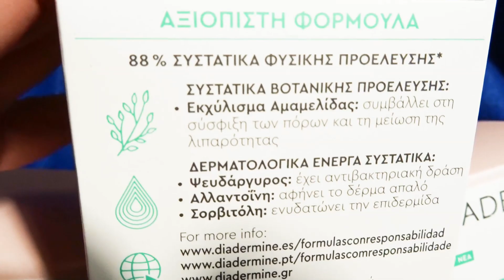ΚΡΕΜΑ ΠΡΟΣΩΠΟΥ ΒΑΖΕΤΕ;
Αν η μαμά σου σου έλεγε από μικρή να βάζεις κρέμα στο πρόσωπό σου πρέπει να της δώσουμε πολλά μπράβο για αυτή την πολύτιμη συμβουλή που πολλοί την αγνοούν ή δεν την γνωρίζουν καν! Αρκετοί  άνθρωποι δεν αντιλαμβάνονται πόσο σημαντική είναι η ενυδάτωση της επιδερμίδας.Άλλωστε το αφυδατωμένο δέρμα μπορεί να προκαλέσει προβλήματα όπως φλεγμονές και εξάρσεις ακμής.
Δεν αρκεί όμως να βάζεις ενυδατική κρέμα, πρέπει να το κάνεις και σωστά. Όμως πριν χρησιμοποιήσουμε  το οποιοδήποτε προϊόν βάζοντας το στο πρόσωπο μας θα πρέπει να κάνουμε  ΠΡΩΤΑ τοπικό τεστ αλλεργίας/ Όπως δοκιμάζεις ένα κραγιόν ή μια σκιά ματιών στο χέρι σου πριν το αγοράσεις, το ίδιο θα πρέπει να κάνεις με τα προϊόντα φροντίδας της επιδερμίδας.( Εφαρμογή σε μια μικρή επιφάνεια του προσώπου για 1 ώρα)  Κάπως έτσι  θα είσαι βέβαιη πως δεν πρόκειται να σου προκαλέσει προβλήματα όπως αλλεργικές αντιδράσεις ή ερεθισμούς, και επιβεβαιώνεις πως η υφή είναι αυτή που θέλεις. Και αν δεν μπορείς να έχεις δείγμα, διάβασε τα συστατικά του για πιθανώς ερεθιστικούς παράγοντες όπως AHAs, BHAs, ρετινόλη, φορμαλδεΰδη, φθαλάτες. Όταν έχεις  ευαίσθητο δέρμα καλό θα είναι  να αποφύγεις τις κρέμες προσώπου που είναι μέσα στα αρώματα και στα parabens.